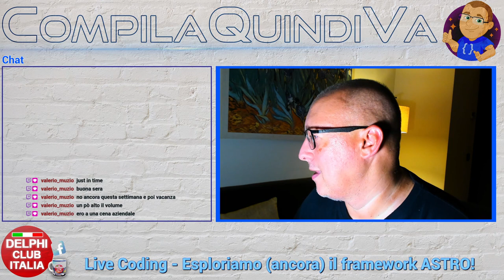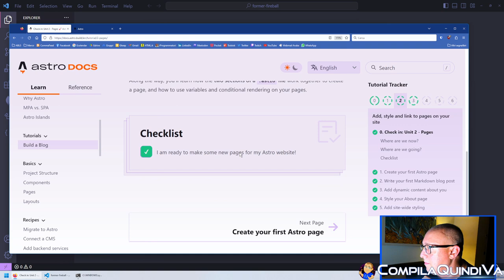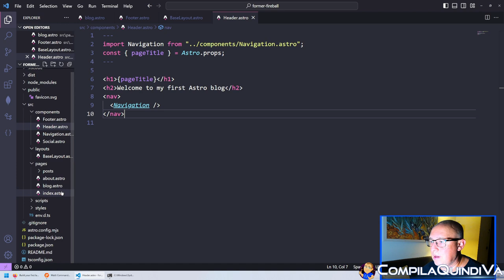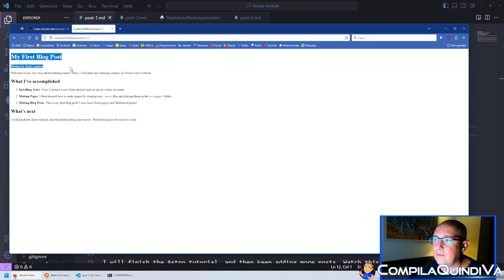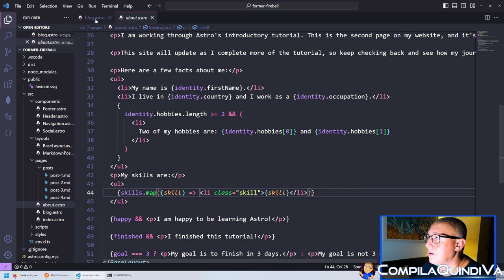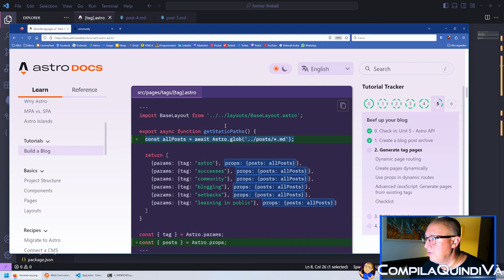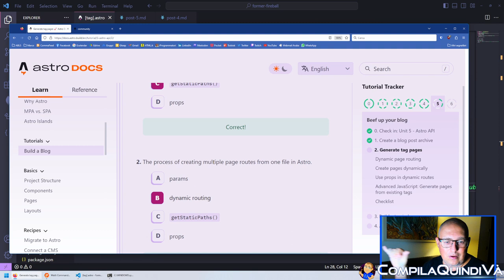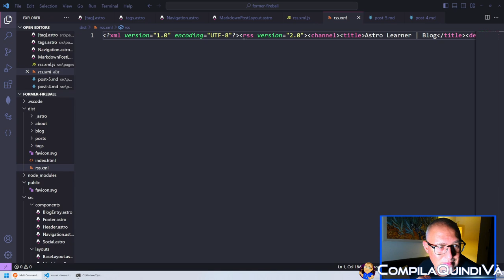Esploriamo (ancora) il web framework ASTRO! (Live Coding) - Parte 2/2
Replay live Twitch di giovedì 3 agosto 2023:
*** ESPLORIAMO IL WEB FRAMEWORK ASTRO! ***
(Live Coding)

*Astro* 🚀 è un web framework che promette meraviglie nella creazione di siti web veloci, performanti e straordinariamente belli, e in questa live su Twitch andremo a vedere se le cose stanno realmente così. 😉

Esploriamo quindi le funzionalità di Astro e ragionare assieme su come sfruttarlo al massimo del suo potenziale! 👌